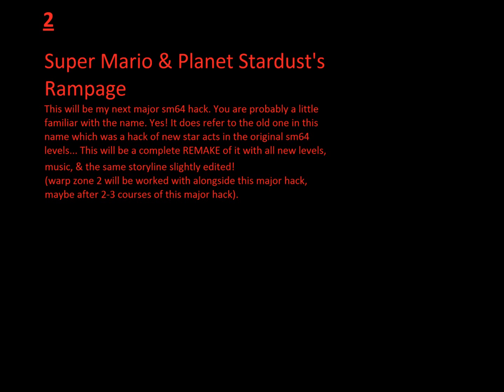Some News.wmv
Here is some news about my future plans. Hope you like the new intro!
:D